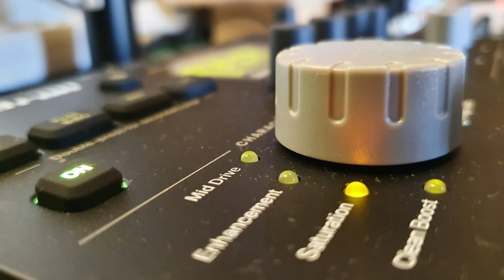GSC - Horze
142bpm Techno from the Elektronmachines Digitone and Digitakt, guest is the Modal CraftSynth2.0 bit seasoned with zendelay
masterd with the Elektron

Mein Setup:
Mischpult mit USB/Audio Interface